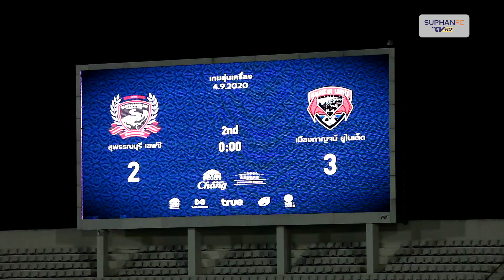SuphanFC TV | Highlight | สุพรรณบุรี เอฟซี vs เมืองกาญจน์ ยูไนเต็ด | Friendly Match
ชมไฮไลท์เกมอุ่นเครื่อง สุพรรณบุรี เอฟซี เปิดบ้านแพ้ เมืองกาญจน์ ยูไนเต็ด ยูไนเต็ด 2-3